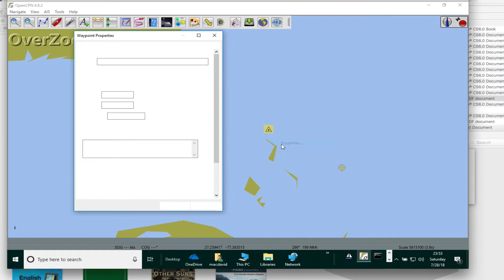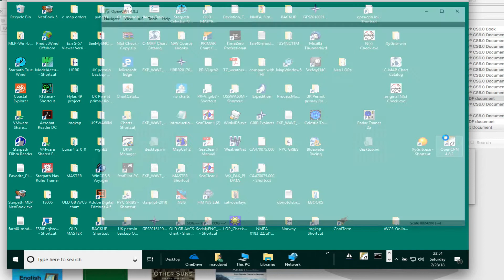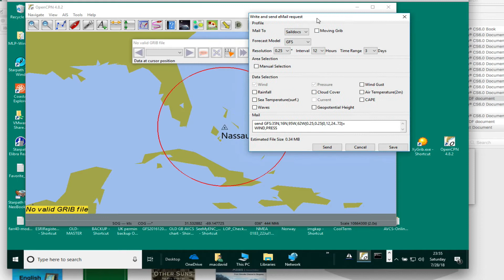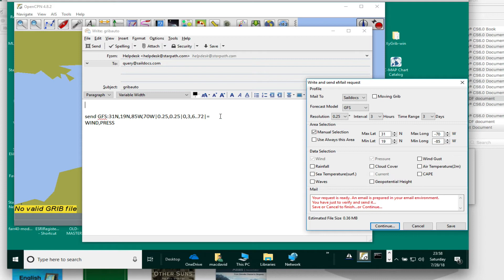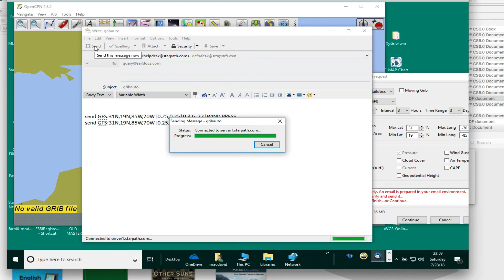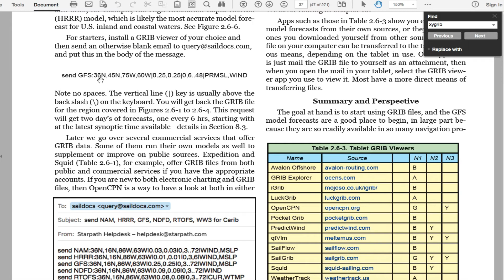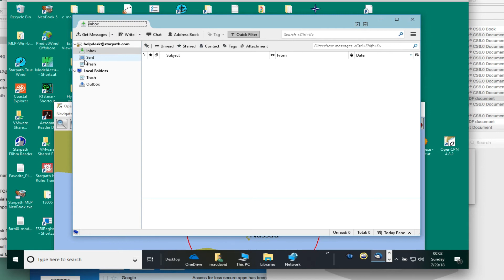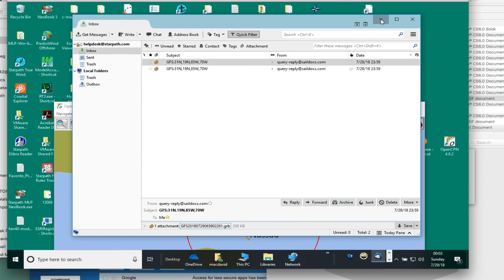Loading GRIB file in OpenCPN: Quiz 203, #26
Loading GRIB file in OpenCPN: Quiz 203, Problem 26